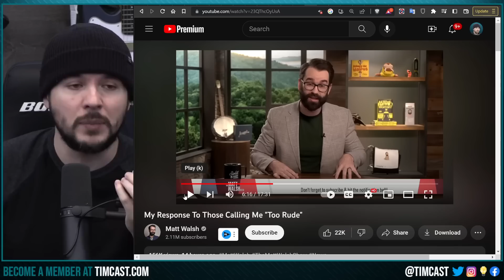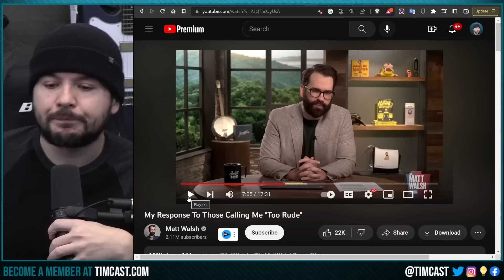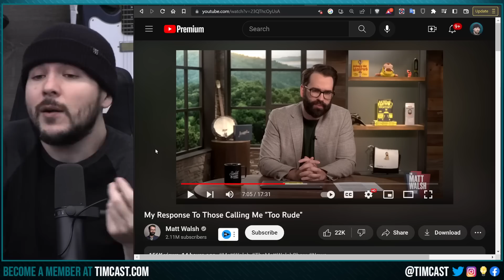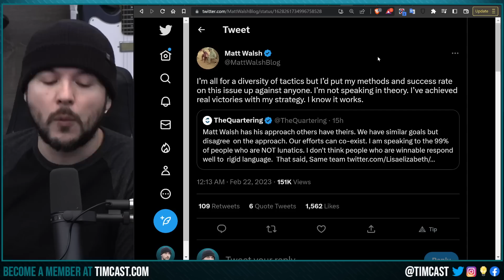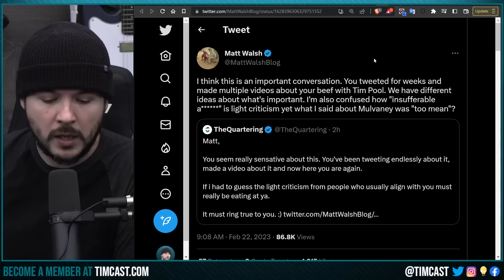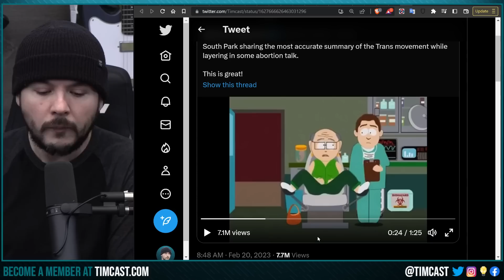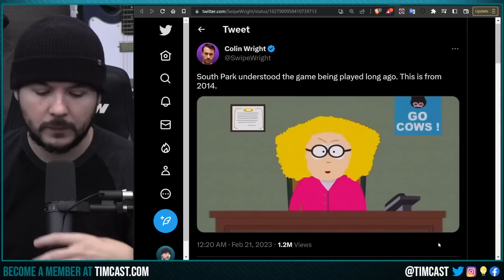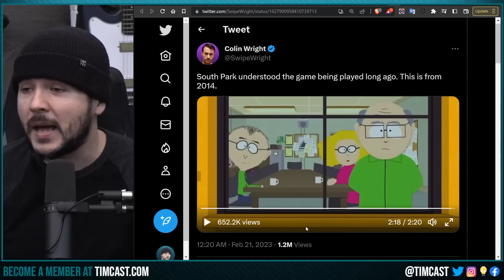Matt Walsh DEFENDS Being Mean To Dylan Mulvaney Over Trans Activism, Walsh Responds To TheQuartering